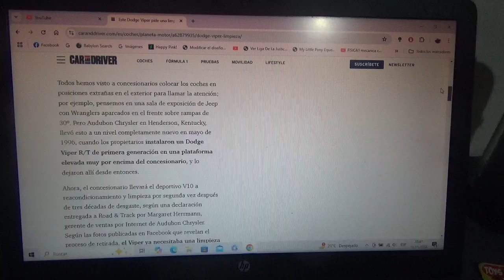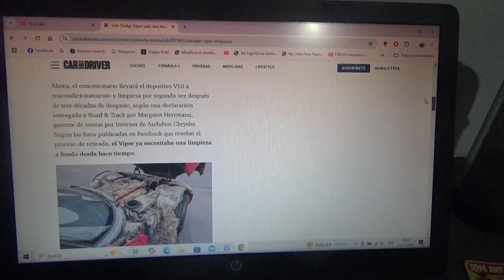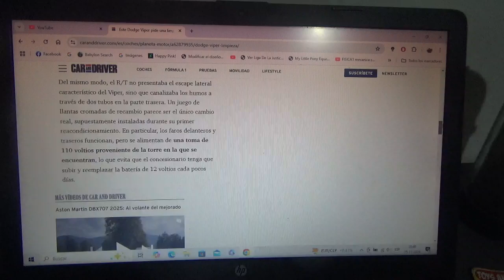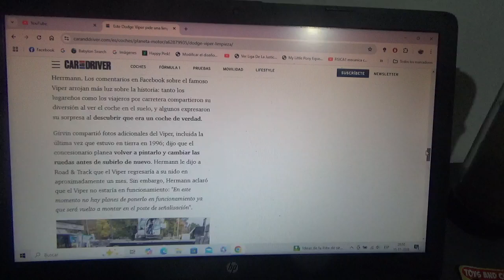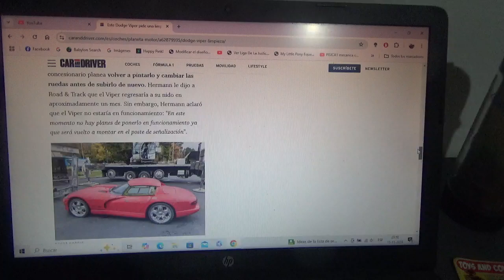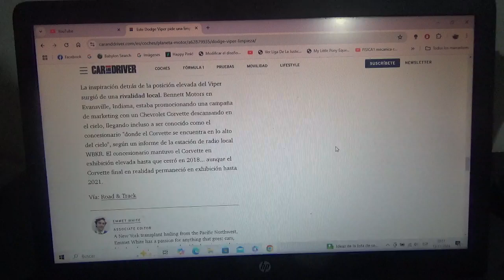Este Dodge Viper R/T se llevará a lavado luego de casi 30 años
Estuvo en exhibición como anuncio publicitario en un concesionario automotriz en EEUU